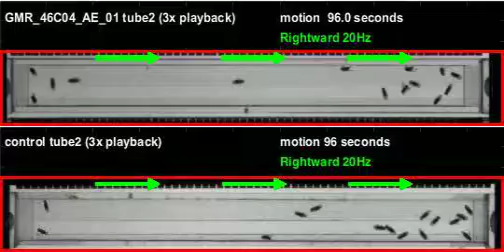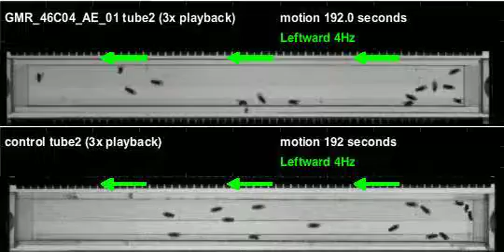GMR_46C04_AE_01_shi_Athena_20110812T094146 motion (seq3)